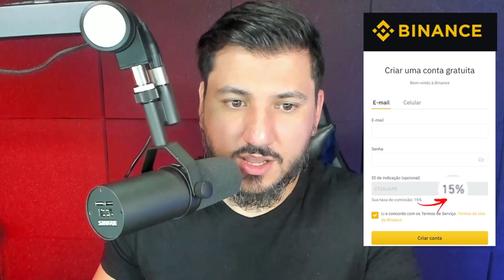BITCOIN SUPERA OURO!